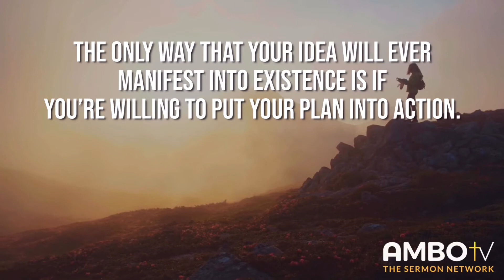Daily Devotionals with Ambo TV- Proverbs 14:23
Daily Devotionals with Ambo TV- Proverbs 14:23

“In all labor there is profit, But mere talk leads only to poverty.” - Proverbs 14:23

Are you working toward your goals or are you just talking about it? In many instances, you may find yourself speaking about your plan rather than executing it. The only way that your idea will ever manifest into existence is if you’re willing to put your plan into action.